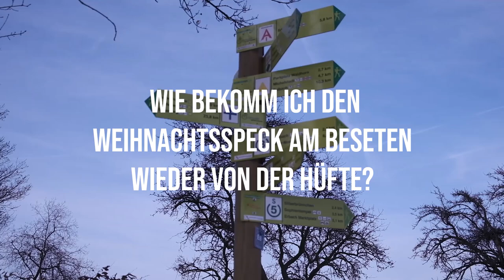Fit über Weihnachten und Neujahr - Fragen an einen Apotheker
Es ist wieder soweit! Das Jahr neigt sich dem Ende und die guten Vorsätze stehen vor der Tür!

Doch was kannst du tun, um über Weihnachten und Silvester fit zu bleiben und so ins neue Jahr zu starten, dass du direkt mit voller Energie starten kannst, deine Ziele zu erreichen?

Daniel hat mich gefragt und du bekommst hier die Antworten!

Fröhliche Weihnachten und liebe Grüße
Dein Frank